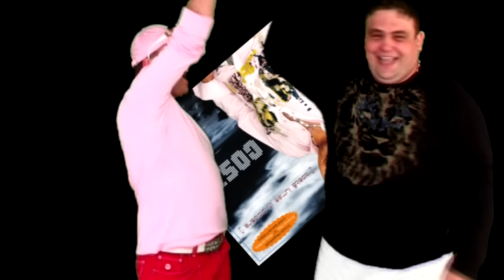Costi Ioniță & Florin Baboi - Of inima mea ( Oficial Video )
Powered by Doctor Music

Costi (The Music Producer) - the first romanian producer with a Grammy Nomination (Grammy Awards 2012)